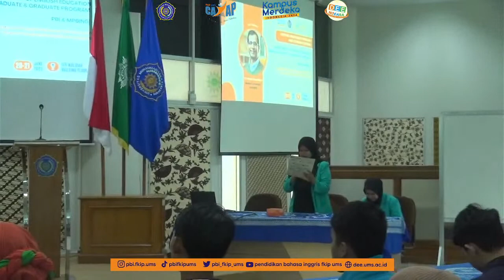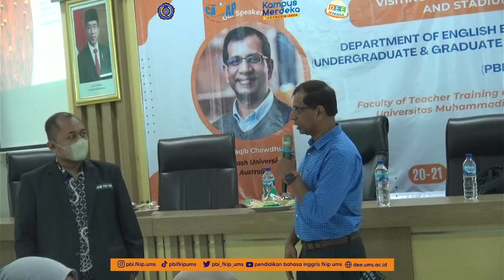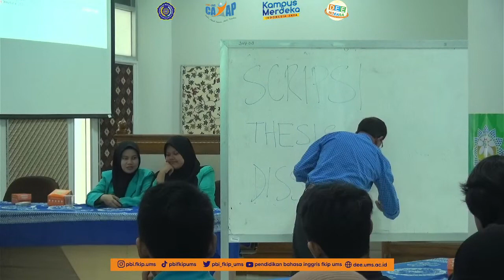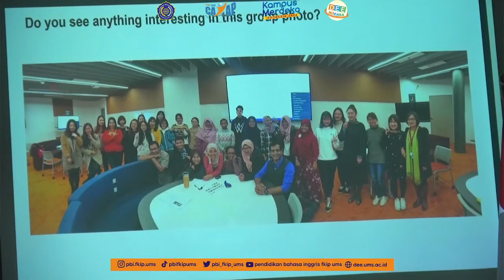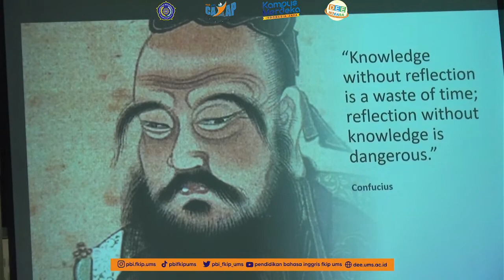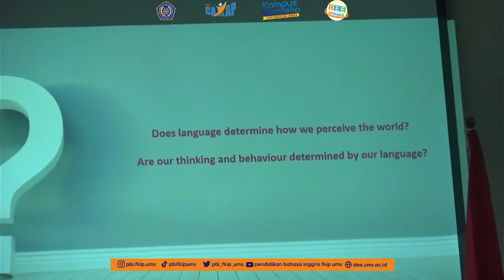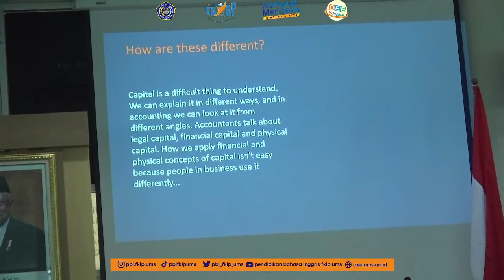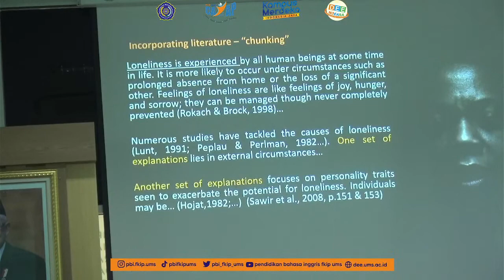Visiting Professor Program and Stadium General with Dr. Raqib Chowdhury